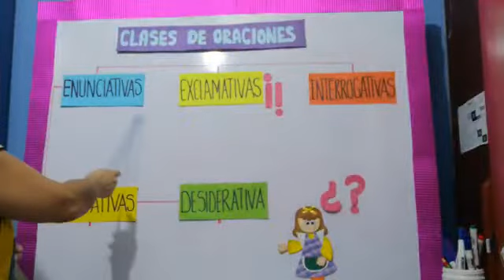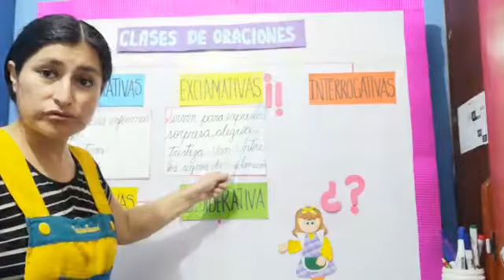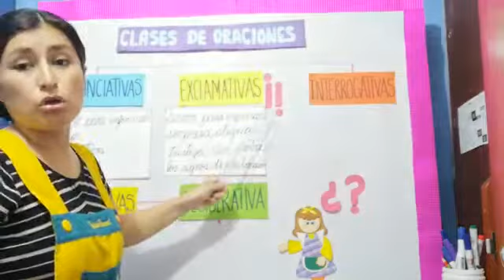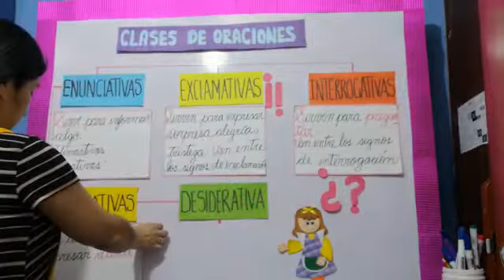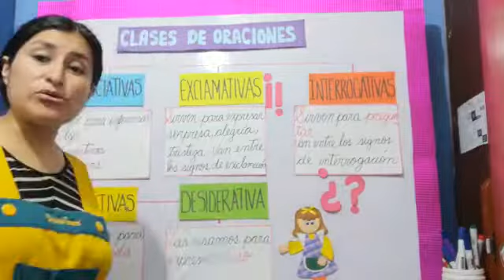CLASES DE ORACIONES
PROFESORA: MISS PILAR
CURSO: GRAMATICA
GRADO: 3ERO PRIMARIA